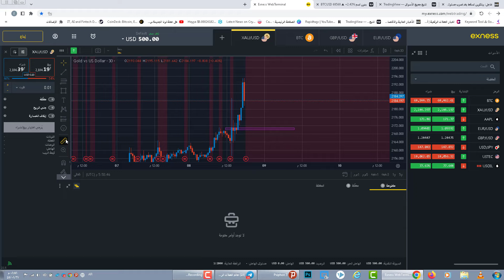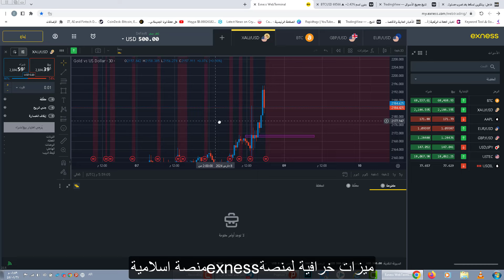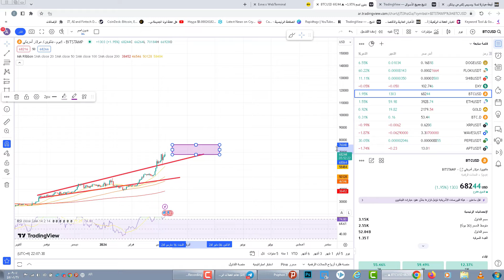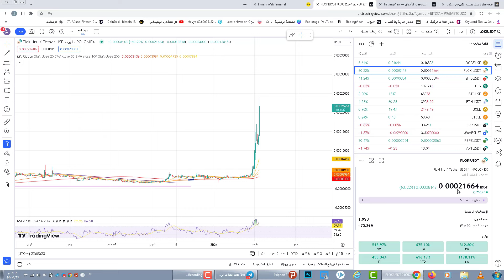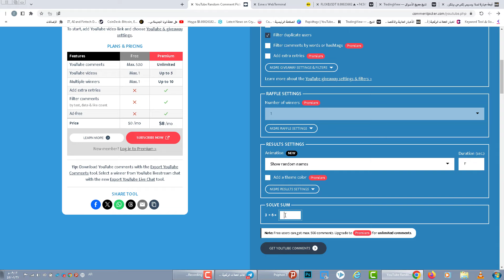قواعداللعبة تغيرت البيتكوين كسرالاسعارالقيادة بعملة الفلوكي اليومflokiانفجار الذهب لمستويات تاريخية!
لقواعداللعبة تغيرت البيتكوين كسرالاسعارالقيادة بعملة الفلوكي اليومflokiانفجار الذهب لمستويات تاريخية!

650$هدية كحسومات على رسوم التعامل بهي المنصة
المقدمة
مستويات تاريخياة لجانب السلبي  لصناديق البيتكوين بلاك روك ةلبيتكوين
انفجار الدهب الى مستويات تاريخيىة
عملة الفلوكي تقود الارتفاع اليوم
اعلان الرابح
الخاتمة